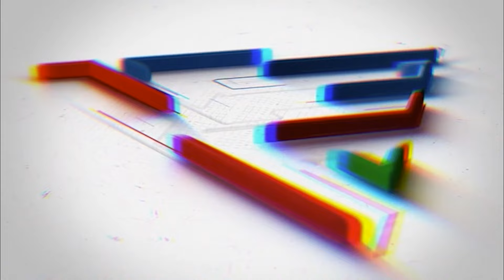TTD Laddu Issue | Madhavi Latha | Ys Jagan |Chandrababu | Pawan kalyan | Tree Media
Tree Media News Channel is The Home of Political Hub.

Actress & Politician Madhavi Latha Sensational Interview | Ys Jagan | AP Politics | Tree Media